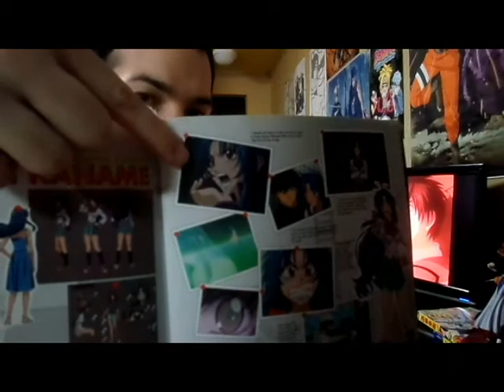Full Metal Panic Discussion: Connection with Arbalest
This is a discussion on Full Metal Panic on Arbalest, Sousuke's AS unit. Hope you guys enjoy,